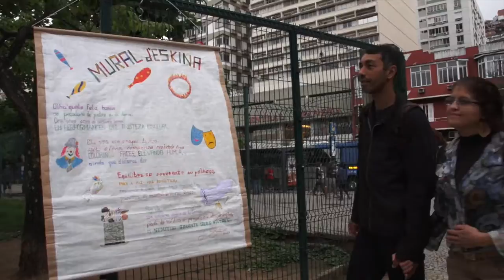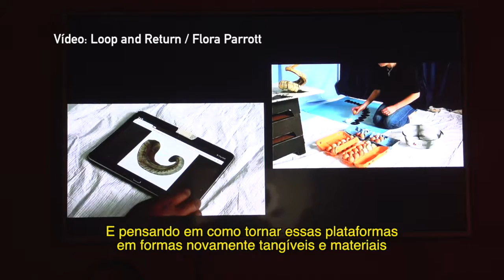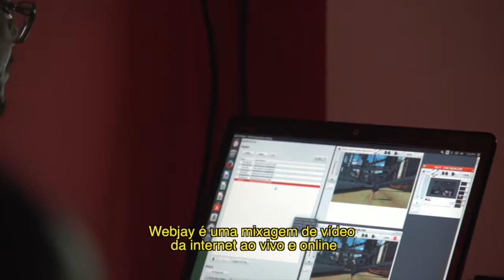FESTIVAL MAIS PERFORMANCE 2016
Entre 30 de setembro e 31 de outubro de 2016 aconteceu a 1a edicão do Festival Mais Performance, com performances gratuitas que ocuparam todo o prédio do Oi Futuro Ipanema. A intensa programação trouxe ao público experiências de artistas que abordam questões que vão do ritual ao tecnológico, abrindo perspectivas inovadoras sobre a arte dos nossos dias. Além disso, na galeria do primeiro andar, apresentou-se uma mostra coletiva de vídeo arte com obras dos artistas participantes e na galeria do segundo piso uma retrospectiva do artista austríaco Peter Weibel com ênfase no seu pioneiro trabalho de performance, com obras do acervo da coleção ZKM – Centro de Arte e Mídia, em Karlsruhe, Alemanha. As exposições ficaram abertas à visitação até 30 de outubro criando um legado do festival para além dos dias de apresentacão ao vivo.